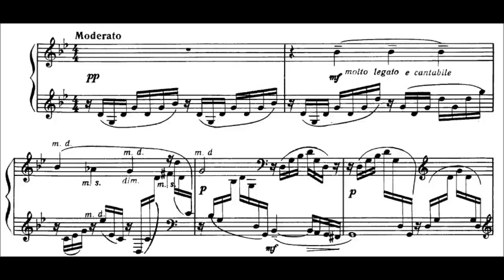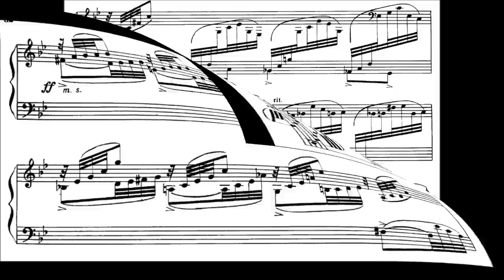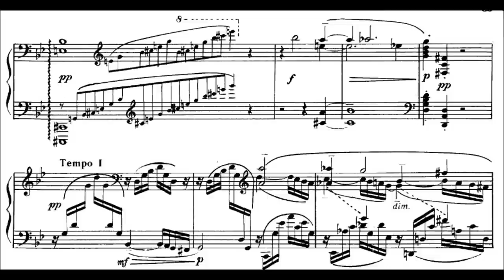Ryo Asano plays Sergei Rachmaninoff -- Etudes-tableaux Op.33-8 g moll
I played Schumann träumerei. Please listen!